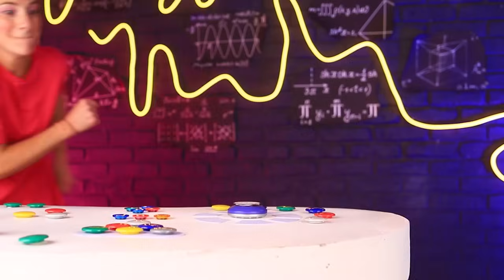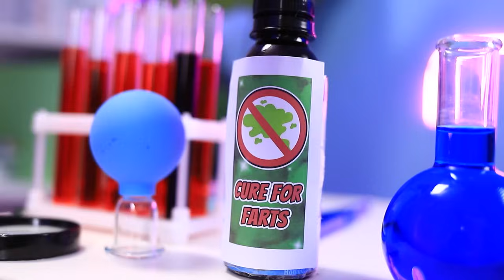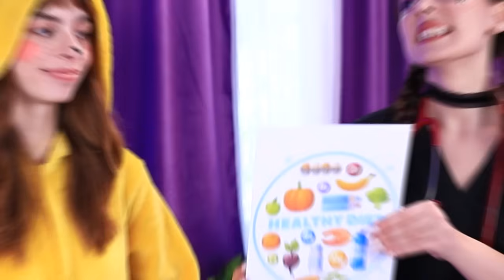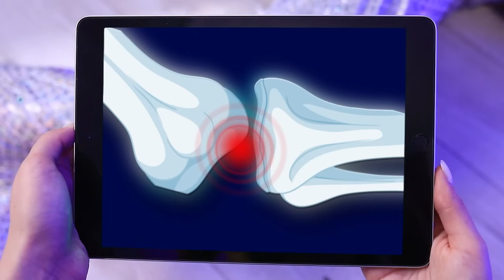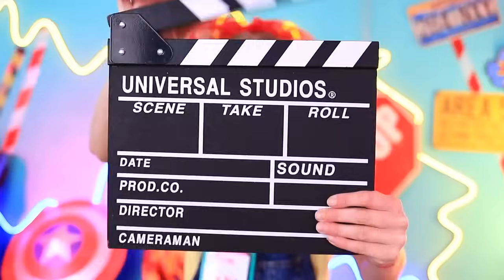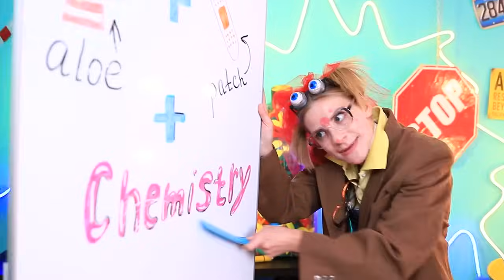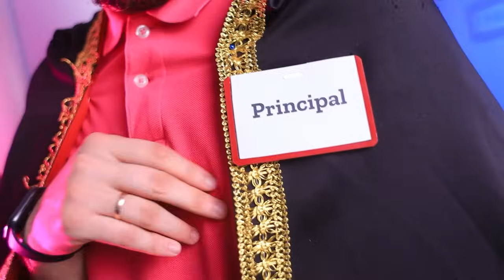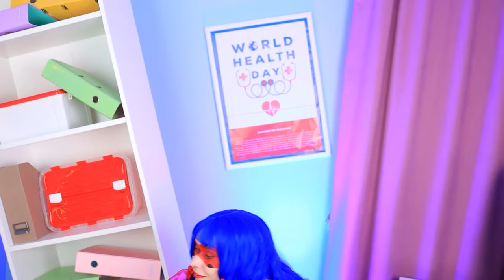Вампирский госпиталь для супергероев! Если бы гаджеты были людьми!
В вампирском госпитале супергероев - много довольных пациентов! Ещё бы! Ведь здесь всегда помогут вылечить болезнь и окутают заботой. Вампирский доктор знает секреты здоровых зубов и правильного питания! А ещё здесь полно больничных супер гаджетов! Не пропусти забавные истории исцеления Леди Баг, Бэтбоя и многих-многих других!